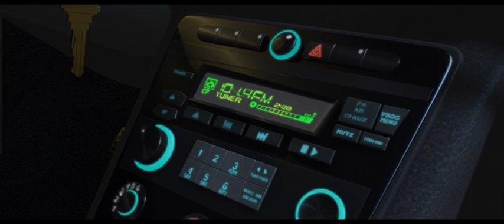Monsters Vs Aliens Katie and Cuthbert scene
This scene cracks me up every time!